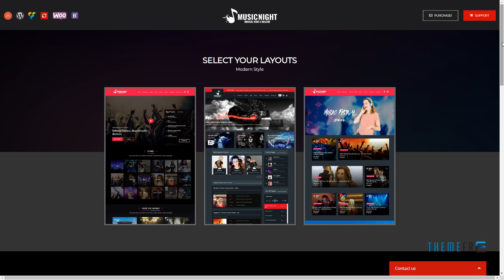MusicNight Blog WordPress Theme Coleman Bob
Compatible With WPML, WooCommerce 3.3.x, WooCommerce 3.2.x, WooCommerce 3.1.x, Visual Composer 5.1.x, Visual Composer 4.12.x, Bootstrap 4.x, Bootstrap 3.x

 Columns 4+

 Layout Responsive

 Tags albums, arena, artist, concert, dj, djs, events, music, nighlife, singers, singles, tracks, videos